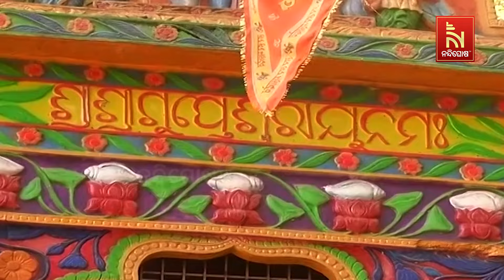Maha Shivratri : ମହା ଶିବରାତ୍ରି ଓ ଜାଗରର ମାହାତ୍ମ୍ୟ | Fasting Ritual & Its Significance | NandighoshaTV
* DishTV Channel No: 1367
* Airtel Digital TV Channel No: 611
* TATASky Channel No: 1779
* hathw@y Channel No: 731
* Ortel Channel No: 707
* Videocon d2h Channel No: 840
* SITI Channel No: 17 & 458
* GTPL Channel No: 719
* SUN Direct Channel No: 667
* Asianet Channel No: 219